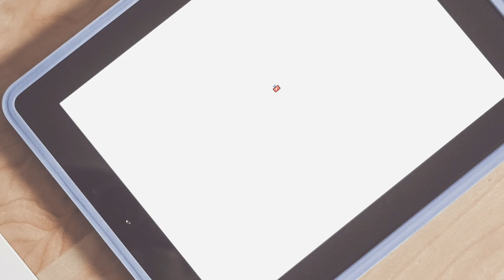비온후 물보석 옥상다육이들~♡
봄비는 보약이라는데~흠뻑 비맞고 물고인다육이들 넘 예쁩니다.
옥상에서 물보석보며 다육이들 보며행복하네요.

たにくしょくぶつ[多肉植物]